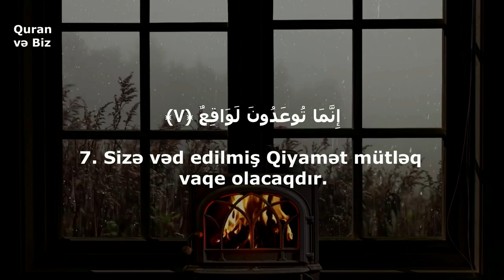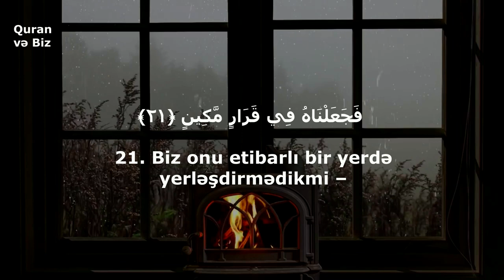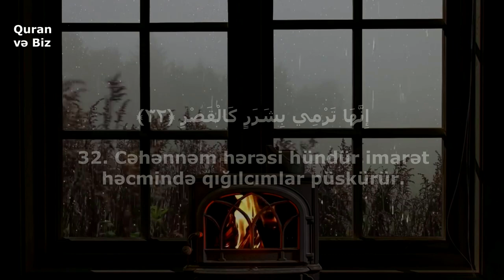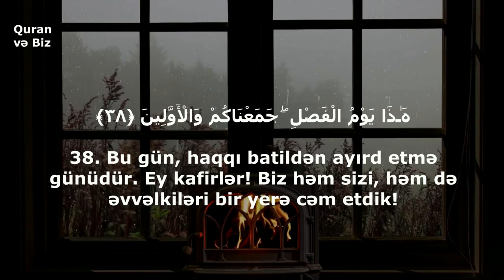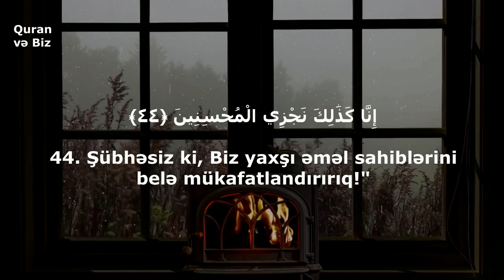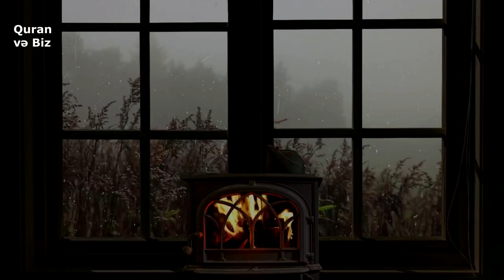əl-Mursəlat surəsi. Qəlb rahatlığı.Quran.Omar Hisham Al Arabi.#6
77. əl-Mursəlat surəsi
"Göndərilənlər" surəsi, 50 ayə,